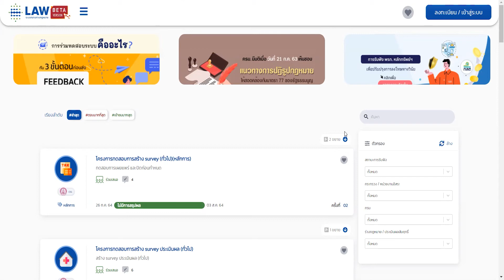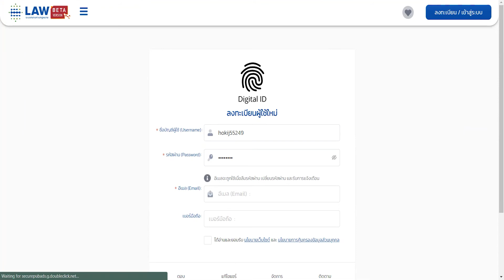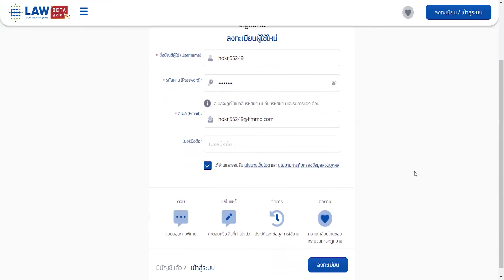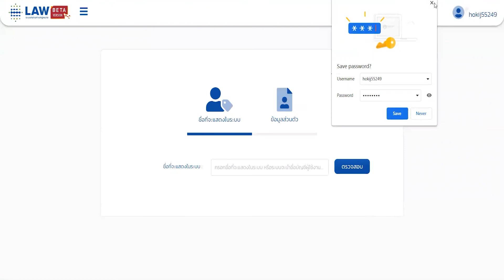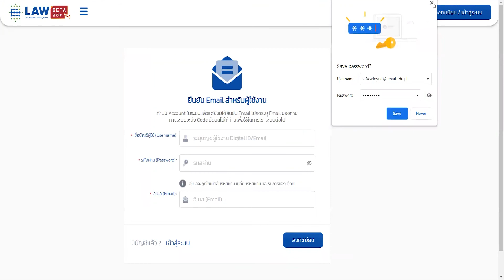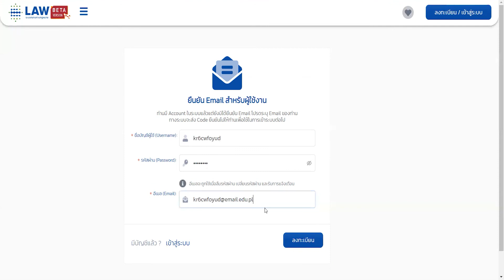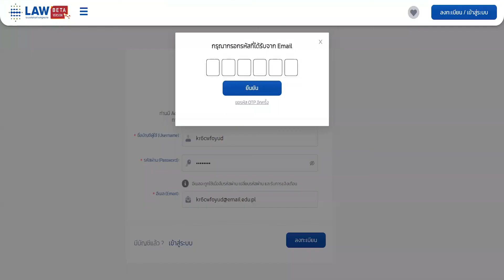[ระบบกลางทางกฎหมาย] วิธีการลงทะเบียนผู้ใช้ใหม่ สำหรับเจ้าหน้าที่ภาครัฐ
วิธีการลงทะเบียนผู้ใช้ใหม่ สำหรับเจ้าหน้าที่ภาครัฐ บนเว็บไซต์

👉 อัปเดตข้อมูลข่าวสารรัฐบาลดิจิทัลได้ที่